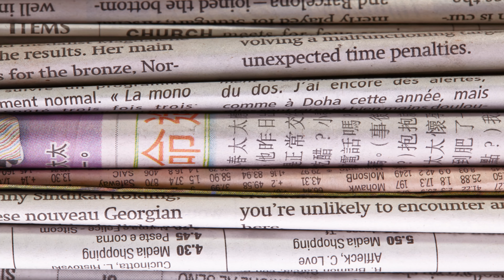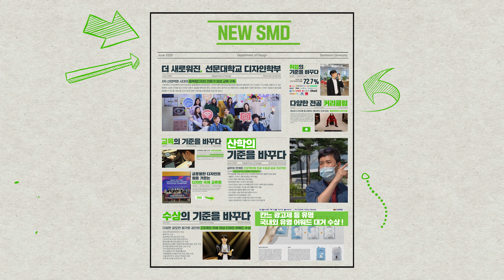[선문대 디자인학부 🎨] 글로벌한 시각으로 그리는 미래